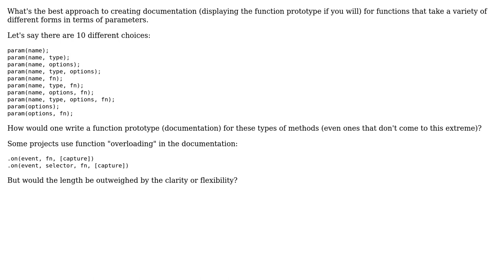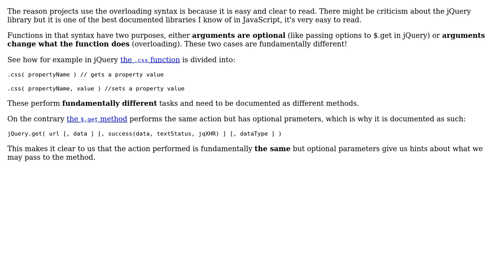Software Engineering: Documenting Function That Takes Random Parameters?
With thanks & praise to God, and with thanks to the many people who have made this project possible! | Content (except music & images) licensed under CC BY-SA | Music | Images & others | With thanks to user Daniel user Benjamin Gruenbaum and the Stack Exchange Network Trademarks are property of their respective owners. You are responsible for your own actions.